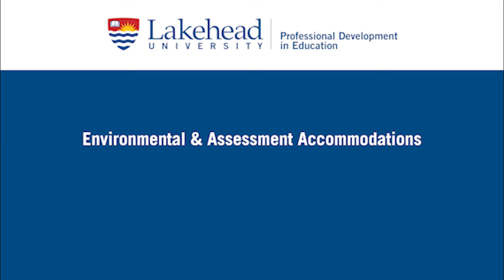Accommodations and Modifications - Anne Jones (Educators in Focus, Lakehead University)